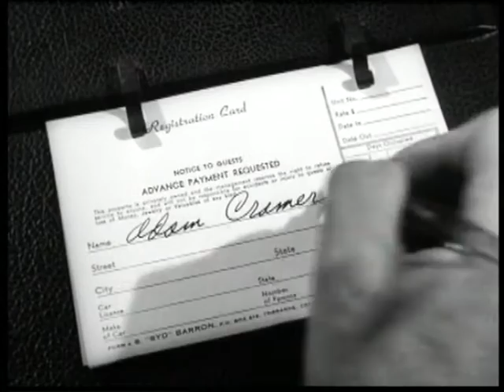William Shatner & Roger Corman discuss 'The Intruder' (1962)